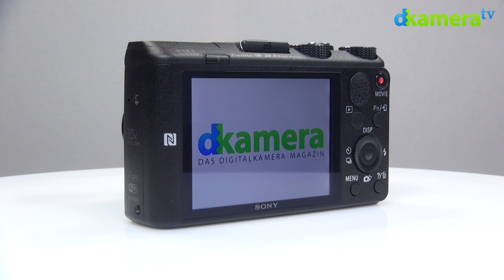Sony Cyber-shot DSC-HX60V Test (1/4): Einleitung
Einleitung und 360 Grad Ansicht